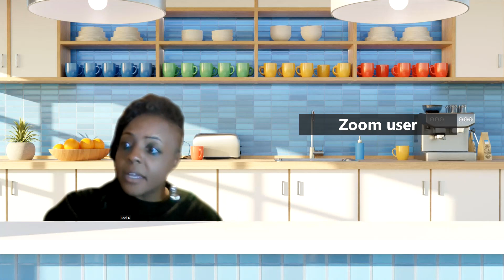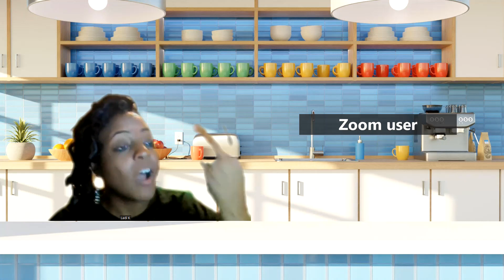“ Robbing God Part II” |Apostle K and Ladi K Owens| What's The Tea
Apostle KD and Ladi K, the DYNAMIC DUO, grace the screen together to discuss "Tea" topics that others dare to mention.  This team SNATCHES the cover from the depths of issues and releases the Life that brings CHANGE and EVOLVEMENT.  Tune in to embrace the steamy subjects of today and refresh your mind with truth.